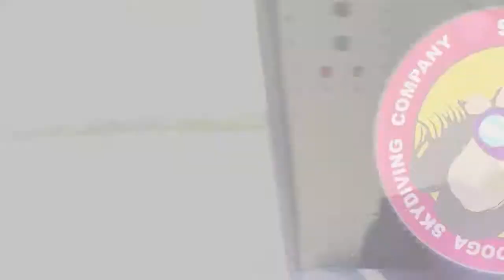Tandem Skydive | Jessica from Tunnell Hill, Ga